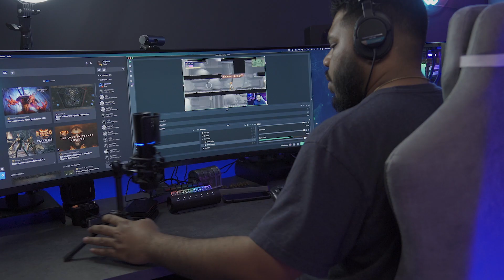Streamplify HUB CTRL 7 USB Hub - Promo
USB Hub with 7 USB ports and individual power buttons for each USB slot with LED indicators for connected devices. Choose from 16 Swappable Icons to customize your USB Hub to fit your unique preference and style. Comes with RGB lighting modes that can be controlled via RGB control button.

- USB Hub with 7 x USB ports and individual power buttons
- LED Indicators for connected devices
- 16 Swappable Icons
- Cycle through RGB lighting modes via RGB control button
- 12V/2A, 24W Power adapter provides high power delivery
- 2.0A USB port allows for fast charging
- Plug and Play – No drivers required

Organized and Connected
Keep your peripherals and devices organized and connected. Whether it be your keyboard, mouse, microphone, webcam, or even external hard drives, HUB CTRL 7 is the ideal and complete solution for your stream setup.

7 USB Ports
With six USB 3.0 ports and one 2.0A USB fast charge port, you can connect multiple devices simultaneously. Set up everything you need for your stream to function smoothly.

Icons Deliver a Personal Touch
Custom-etched and elegantly designed with assorted symbols, Icons deliver a stylish and personal touch to your stream setup. Choose from 16 swappable acrylic Icons to customize your USB Hub to fit your unique preference and style.

Stylish RGB Lighting Modes
Give your setup a unique flair with stylish and dynamic RGB lighting modes. Cycle between preset RGB and LED lighting modes to fit your desired mood and vibe.

Individual Power Buttons
Each USB port comes with individual power buttons to turn on or off at will. LED Indicators for connected devices quickly let you know whether or not a port is turned on.

High Power Delivery
Plug in directly to a power source for high power devices such as external hard drives or lights. Featuring a 12V/2A, 24W power adapter with high power delivery, HUB CTRL 7 ensures that multiple devices can be connected simultaneously without losing power or connectivity.

Fast Charging
2.0A Fast charging USB port built into the hub ensures that your smartphone or other devices remain fully charged.

Efficient Cable Management
Comes with a flexible cable holder with built-in cable organizer clips to keep your cables neat, tidy, and secure.

No need to install any drivers or software. Simply plug in your HUB right out of the box and you’re ready to go. The USB 3.0 connector is designed with the standard UVC/UVA protocol so it can be used with nearly any device.